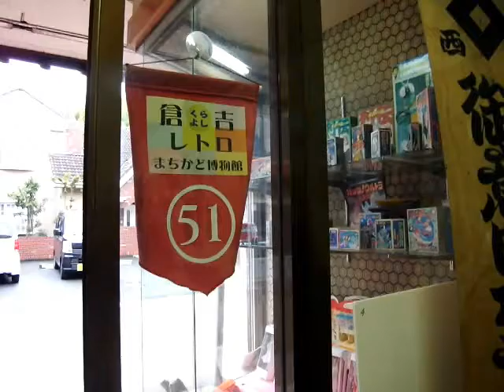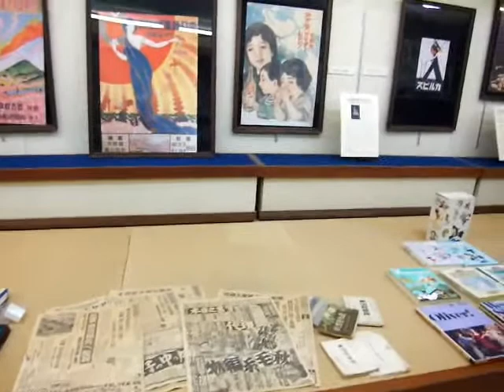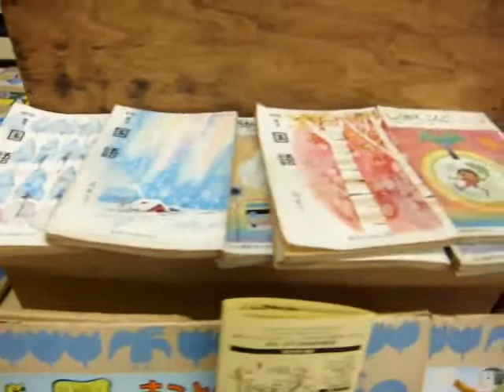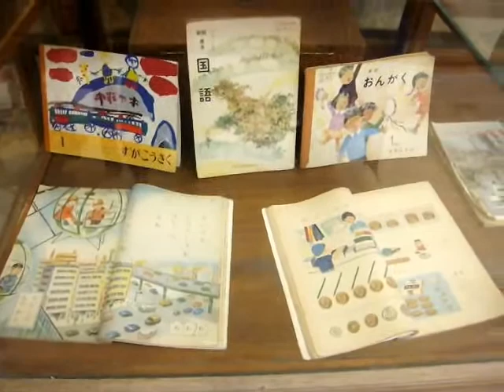#109 鳥取県倉吉市 倉吉まちかどレトロ館 11_11_07